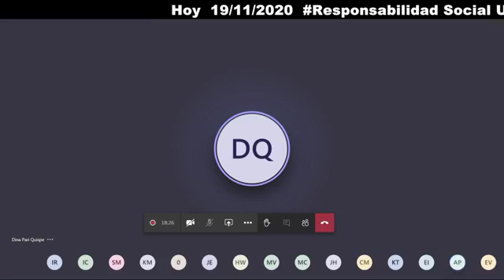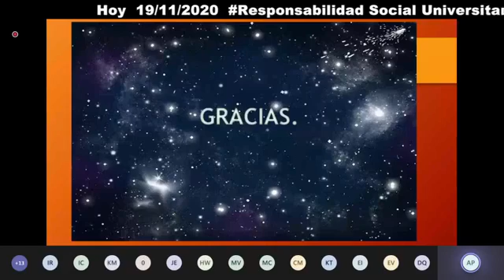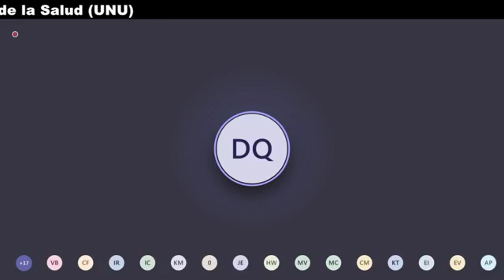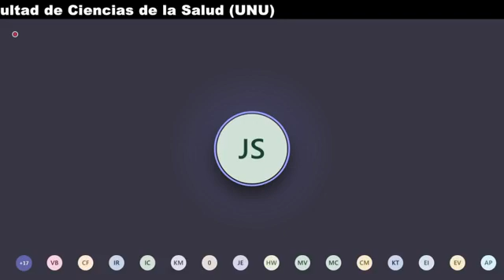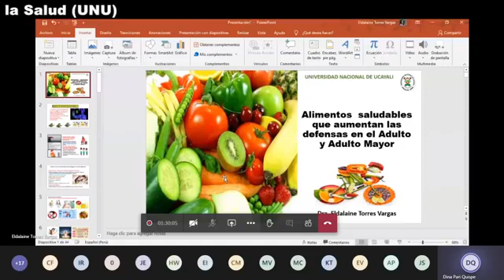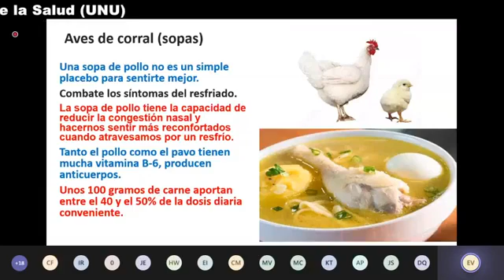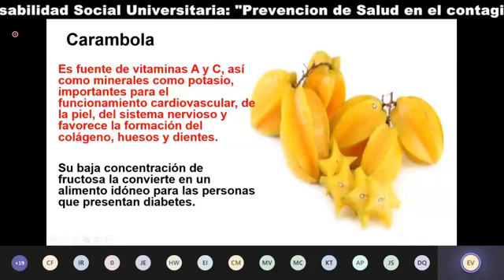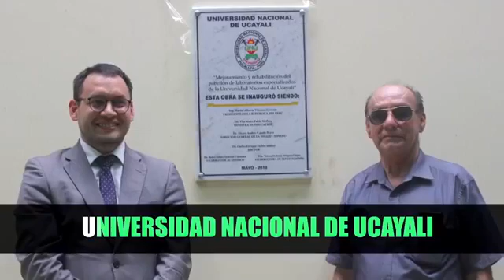Biblioteca UNU | Conversatorio: Prevención de Salud en el Contagio de Covid-19 - Semana 04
Temas tratados:
Alimentos Saludables como Mecanismos de Defensa de Nutrición en las Diferentes Etapas de Vida (Niño, Adolescente, Adulto, Adulto Mayor)
Expositores:
- Dra. Eldalaine Torres.
- Lic. Ayda Paredes Perez

Moderadora:
- Dra. Dina Pari Quispe